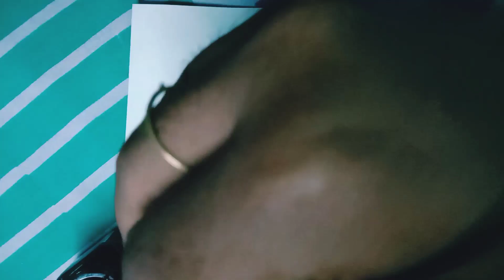Independence Day special work //feather art//🇮🇳🇮🇳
tomorrow was Independence Day. so today we make a Indian  flag on a fether .this is a unique idea.

Materials
1.scissor
2.heard paper
3.feather
4.colour
5.brous